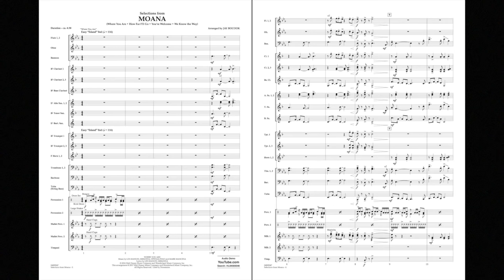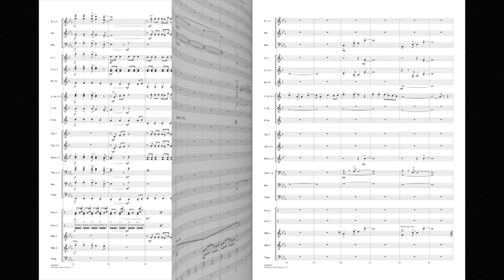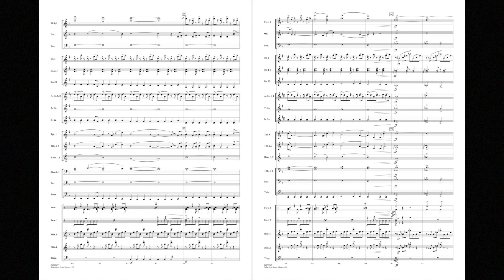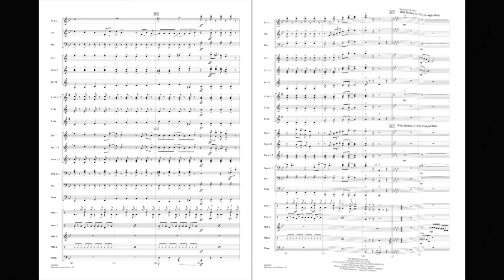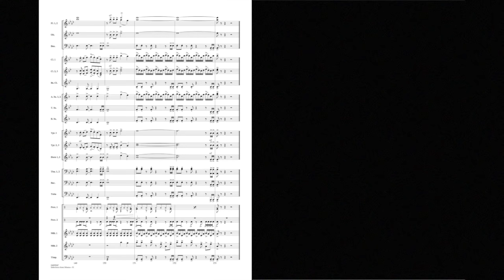Selections from Moana arranged by Jay Bocook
Disney's blockbuster animated film features catchy songs from the composer of Broadway's Hamilton, Lin-Manuel Miranda. Here's an entertaining medley for the concert stage that includes: How Far I'll Go, We Know the Way, Where You Are, and You're Welcome.
HL04005046
HL04005047